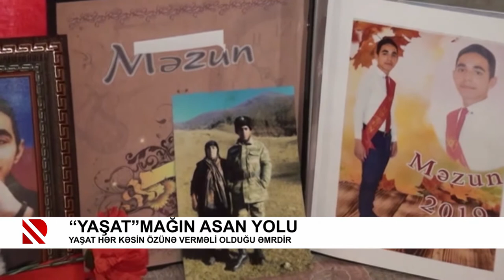“YAŞAT”mağın asan yolu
Yaşat hər kəsin özünə verməli olduğu əmrdir